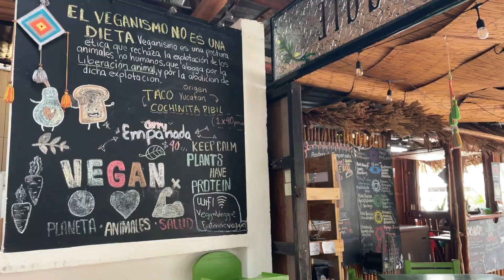24 Hour Layover: Cancun, Mexico (Puerto Morelos & Alfredo V. Bonfil)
A quick one night layover in Cancun while on our way to Guatemala turned into an unexpected adventure. The little suburb we were staying in was not the dreamy spot we expected along with the fact our flight to Guatemala delayed for about 6 extra hours.

Puerto Morelos was an unexpected dream and the perfect quick uber ride away from the Cancun Airport.
Side note, beware taxis from the airport.. They will F you over royally. Do your research in advance on how to find the ADO, book a shuttle or even pay for your taxi in the airport.. Literally anything other than paying for a taxi outside of Arrivals.

Questions about Airbnb?

About Me:
Hi,  I’m Daisy! In 2022 I started my life from scratch and working to change my perception of who I can be and the box I put myself in.
This is me flipping between vlog style videos of life and more cinematic style videos of my travels.
I love to hike, do yoga, drink matcha and dream of my next adventure.. Thanks for joining me :)

In the great words of Casey Neistat, Do More.